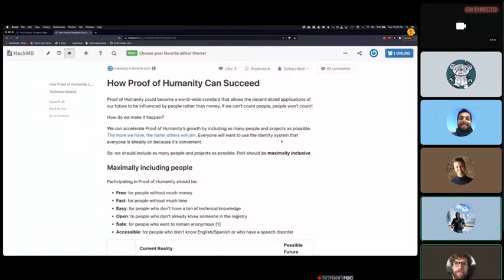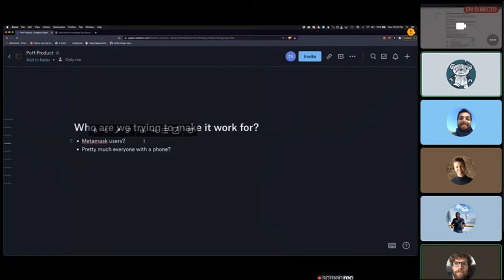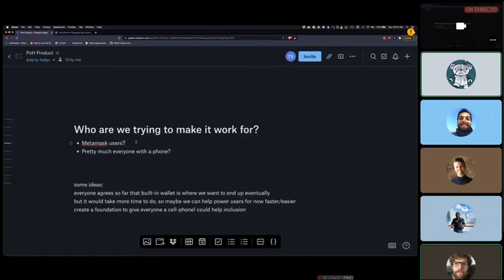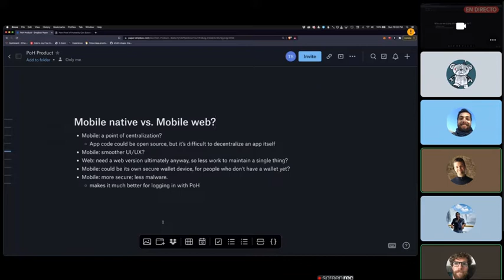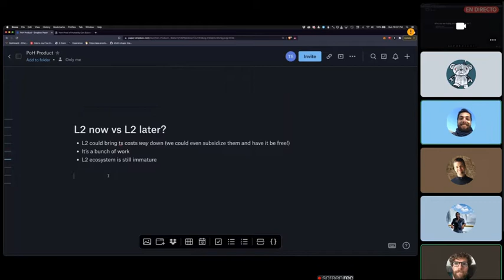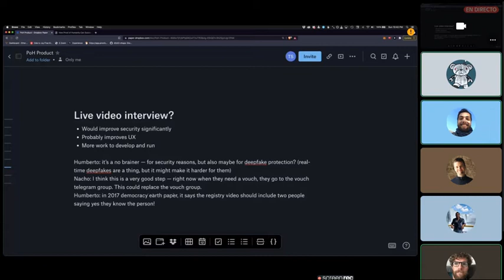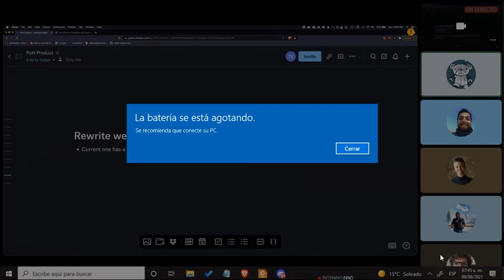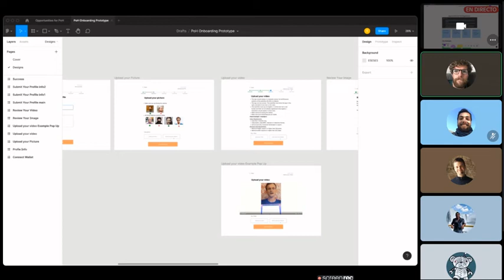UI/UX Working Group call 01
The community inaugurates the first UI/UX Working Group calls. In this call, Ted guided some open questions for the community to address. Senga showed the updates of the prototype he built using Justin and Ted's suggestions. The community members who participated provided the desired direction to take care of these.

Senga is currently drafting a proposal for PoH to accept the UI improvement and provide the resources to make finish its development. He recently did a special call to Frontend dev and UI/UX designers to join efforts. You can find the call in within the Chat-Colaboración channel.

Noteworthy are the following agreements:
-Let's decentralize the UI and its domain.
-Let's form working groups that take care of the several requirements for achieving a free and under 3 min registry.

On this line, in the near future, we will summon teams for L2 rollup and Mobile-first design.

Join the next one. They are every Monday at 7am CET in Discord.